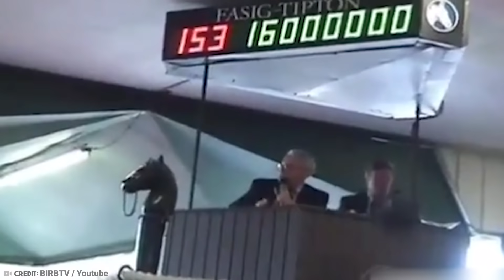20 Most Expensive Horses in the World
Horses aren't just animals, they're a key piece of the history of our species in
regards to humans. Because while they might have been "wild things" solely once
upon a time, humans soon learned of their capabilities in the best way. They
became helpers on the farm, on the battlefield, and in the modern day...on the race
tracks! Because making money is very much a human thing. So from the Friesian
Horses to the legendary Green Monkey, allow us to show you the 20 Most Expensive
Horses in the World!